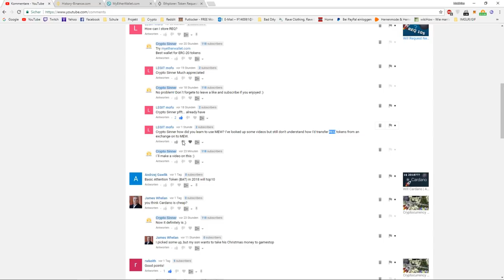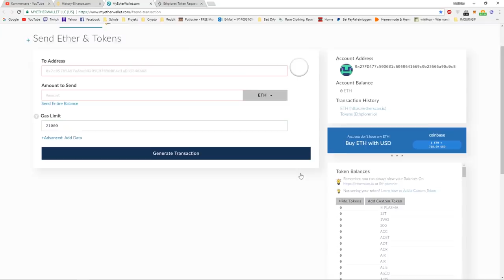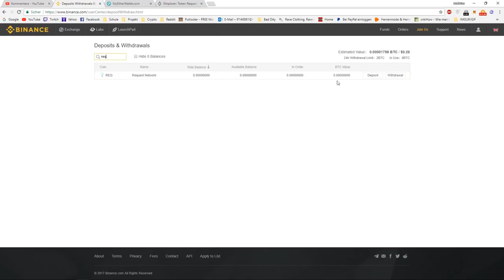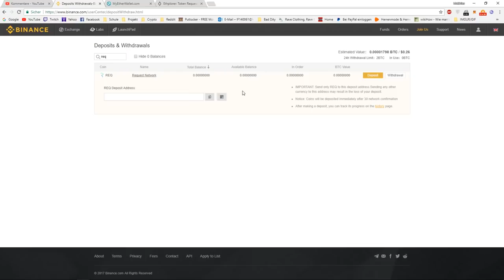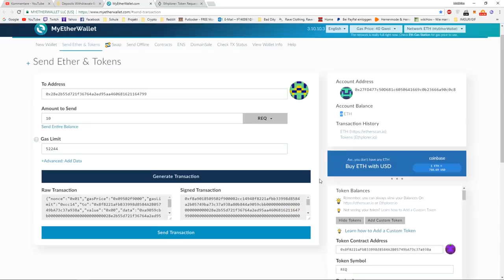How to transfer from an exchange to MyEtherWallet | MEW and around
One of my viewers was asking me how to transfer tokens from an exchange to MyEtherWallet | MEW. So I thought I´d make a quick video showing how to transfer from an exchange to MEW, add a custom token and find out the smart contract address + also transfering from MEW to an exchange.

Don´t forget to leave a like as this helps me out alot.

BTC: 1LWRrVgYFnQTy9WPxPyAGCuu4vBu4EV7WU
ETH: 0x09a457f9c60fcf88848b0224e72706e20d441e68

Also, if you want to get daily profit, feel free to join bitconnect: